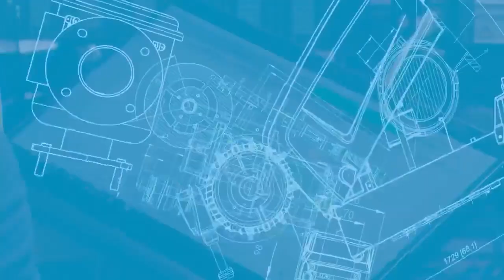Rompedores pneumáticos podem ajudar a preservar o meio ambiente?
Sim! Quando a eficiência energética é maior, o impacto ambiental é menor!
Os rompedores pneumáticos Atlas Copco RTEX consomem até 50% menos de ar comprimido!